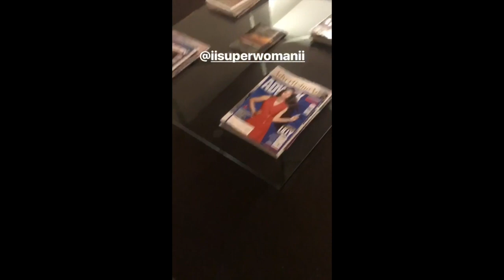Lindsey Stirling on Instagram Stories 2.9. - 8.9.2017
Lindsey Stirling on Instagram Stories, Summary 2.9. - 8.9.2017